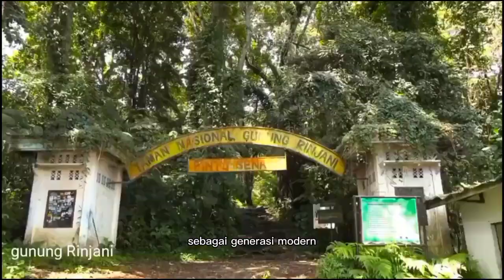VIDEO PROFIL PUTERI BATIK CILIK INDONESIA 2022 - Novela Kirana Almadina (Mataram)